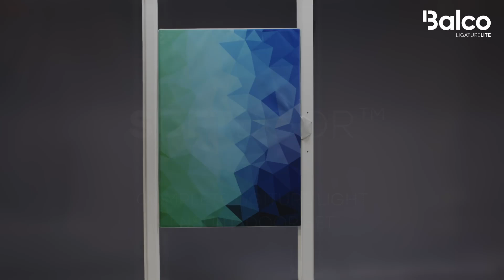Balco ligature lite SOFTDOOR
Introducing the safest ensuite door –the SOFTDOOR™
Taking away one of the biggest unsupervised risks with minimal weapons risk and minimal ligature risk, the SOFTDOOR™ is conventional, safe, low maintenance and easy to clean.

Crib 7 Fire retardant to BS5852
Detaches upon a load of approx. 6-8kg
Stitched and welded seams for improved infection control, strength and security
Bespoke design and size